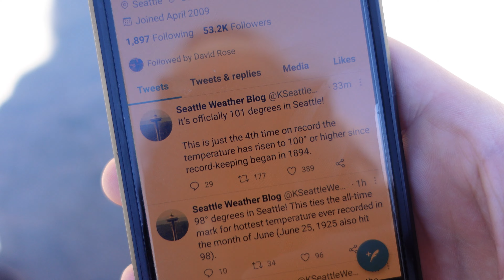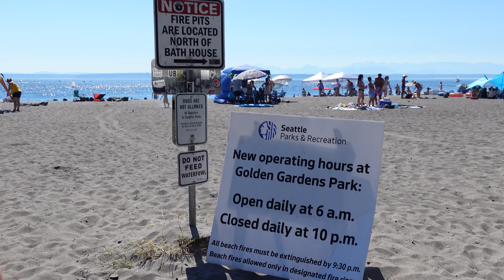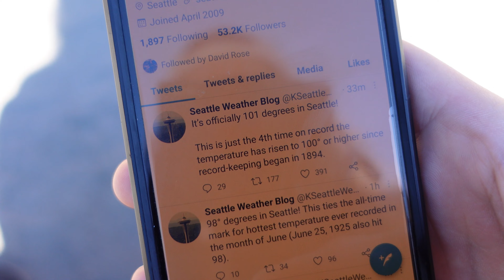Seattle Heat Wave 2021: Part 1 - 105 degrees, friends, beach, swimming, and more! Extreme Weather!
100+ plus degrees and more!

Seattle broke all-time records over the past week plus...and in a city where most don't have air conditioning it can be quite tough. Luckily for us, Arinna booked her birthday party at the beach where temperatures were a bit cooler and we all had a chance to relax.

This was like the PNW's version of the tropics :).

More fun coming soon of Natasha and myself floating around on Lake Union